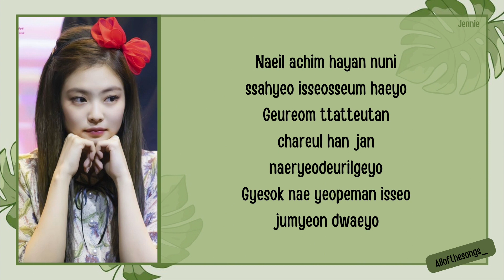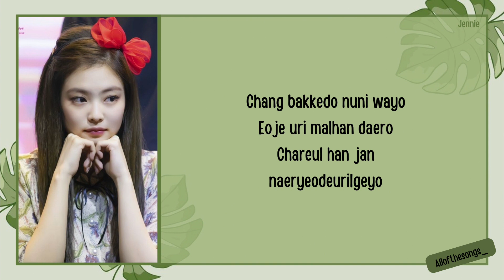JENNIE - Snow | Lyric Video